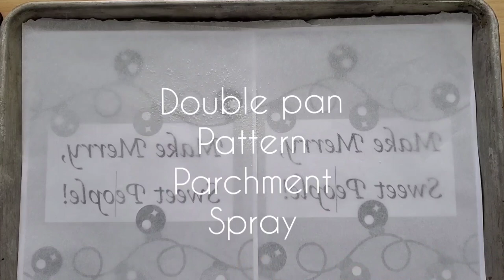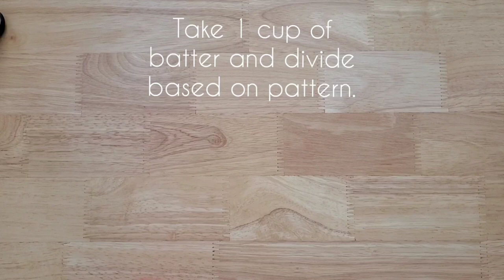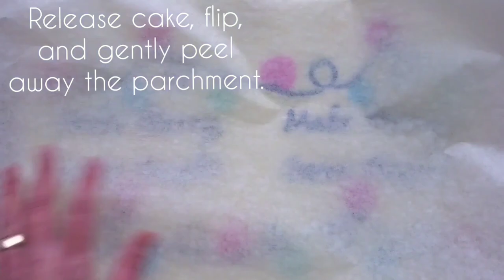How to make a patterned Swiss roll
For the cake batter
8 large eggs, separated
140 grams sugar/ divided (60 grams for yolk batter/ 80 grams meringue)

120 ml water (can add some lemon juice/orange juice/coffee, etc depending on flavor)

80 ml flavorless oil, like canola

160 grams bleached cake flour

½ teaspoon cream of tartar

½ teaspoon salt

Preheat oven to 350ºF.  Place pattern on a half sheet pan and then place parchment on top of the pattern, spraying lightly with non-stick baker’s spray. Set aside.

In the CLEAN bowl of the stand mixer fitted with the whisk attachment, add the egg whites. Whisk on high until foamy. Add the cream of tartar and salt. Whisk again until combined. Slowly add the 80 grams of sugar and continue whisking on high until the meringue achieves medium stiff peaks. Don’t over mix the meringue so that it becomes “dry.” Set aside in a metal bowl.

In the bowl of a mixer fitted with the whisk attachment, (you don’t have to clean after whisking the whites) combine the yolks and 60 grams of sugar. Beat until light and double/tripled in volume. Scrape down bowl and add water and oil. Stir to combine. Add the cake flour and mix on low until just combined and then beat on high for 2 minutes.

Fold the egg whites into the egg yolk batter, gently.

Divide a cup of batter into small bowls based on the # of colors you’re using. Set the remaining batter aside. Add a teaspoon of AP flour to each bowl and a drop of food coloring and stir to make a paste. Transfer to piping bags with a small writing tip. Pipe pattern and bake at 350ºF for 2 minutes or until just set.

Gently spread the remaining batter on the pattern. Give the pan a gentle “tap” and shimmy on the counter top to fill in all the gaps so you don’t have big air pockets on the face of the cake. For optimal appearances, double pan during the back to keep the bottom (what will be the “face” of the cake when rolled) from browning. Bake for 20-23 minutes or until the cake springs back when gently poked. At 10 minutes in the bake, rotate the cake for even baking.

½ teaspoon vanilla extract

1 cup/230 grams cold heavy cream

1 (8 ounce/226 grams) package cream cheese, cold

½ cup/56 grams confectioner’s sugar

¼ cup rainbow sprinkles

Add the cream cheese and confectioner’s sugar to the bowl and mix on low to combine until smooth. Add the cream and extract and mix on low to combine and then increase speed and whisk until stiff. Gently fold in the sprinkles and transfer the filling to a piping bag.